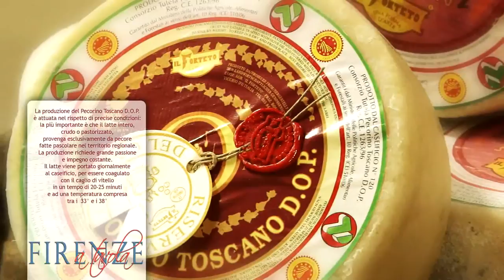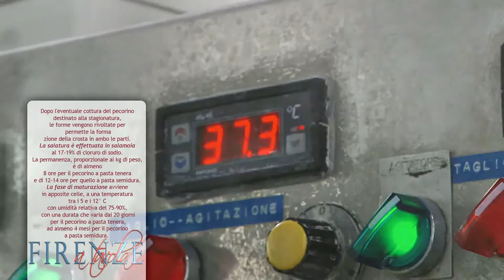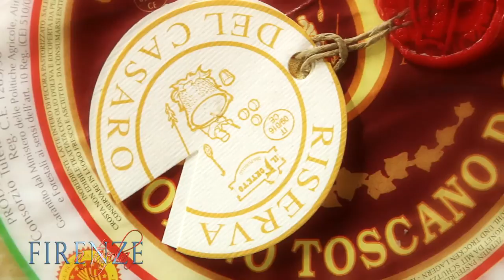Il pecorino toscano DOP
Il formaggio pecorino toscano ha origini lontanissime: conosciuto già dagli Etruschi, conserva un legame inscindibile con il territorio.
Nel 1985, con la nascita del Consorzio del Pecorino Toscano DOP, inizia il processo di
tutela, controllo e valorizzazione, che permette al prodotto di ottenere, nel 1996, il
prestigioso riconoscimento di garanzia certificata europea.
L'autentico "Pecorino Toscano DOP" deve recare il relativo contrassegno di qualità certificata; tale contrassegno garantisce che ogni fase della filiera produttiva è avvenuta nel territorio previsto dal disciplinare di produzione ed in base all'osservanza delle norme in esso contenute.
Nel video sono illustrati i procedimenti di produzione, le proprietà e benefici del pecorino.
Il carattere delicato ma completo di questo formaggio consente sia la degustazione
diretta che l'abbinamento con altri ingredienti, come è illustrato nella parte finale del filmato.